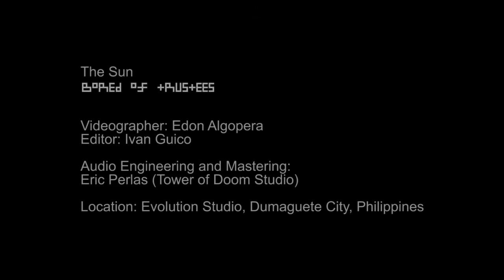The Sun (Official Lyric Video) - BORED OF TRUSTEES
treat every one equally... don't take advantage of others...